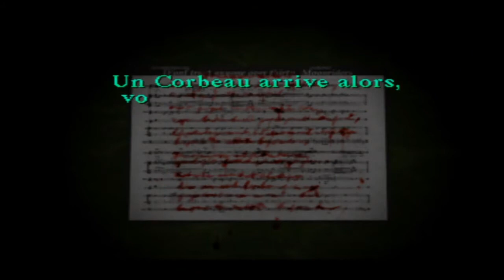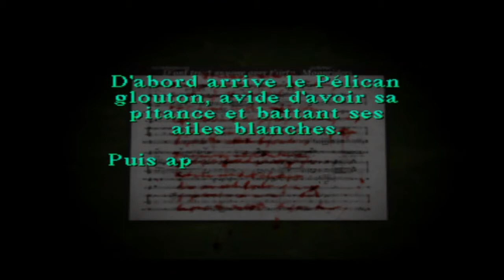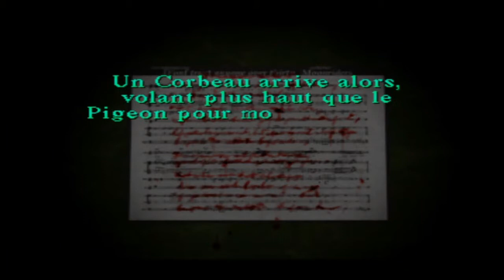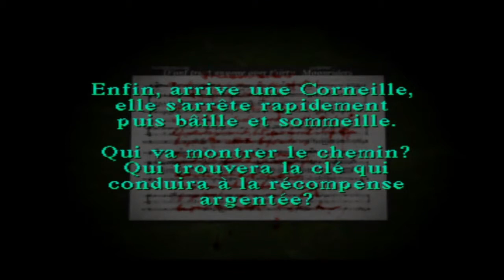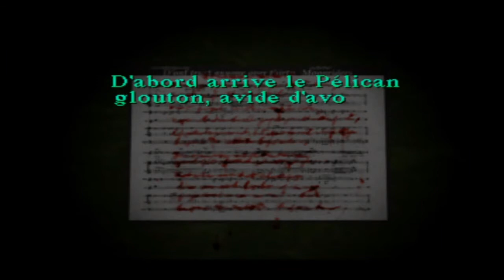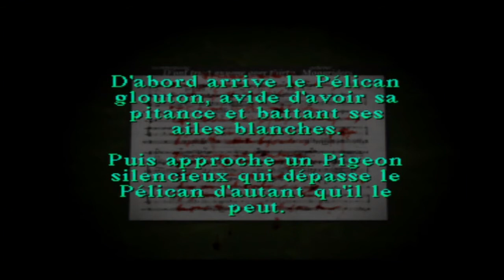Silent Hill #4 | L'école élémentaire de Midwich [FR]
Voilà la suite de Silent Hill! I hope you'll enjoy it!